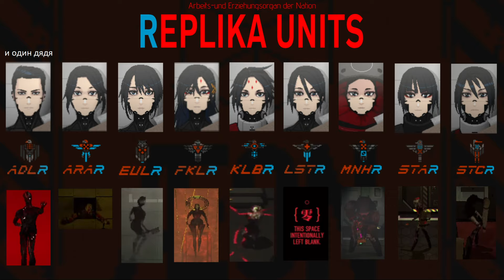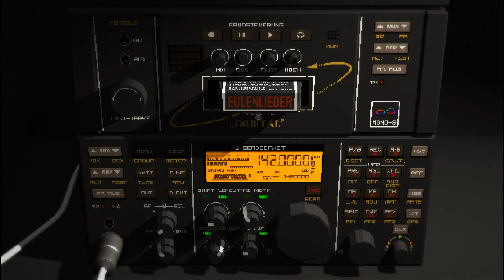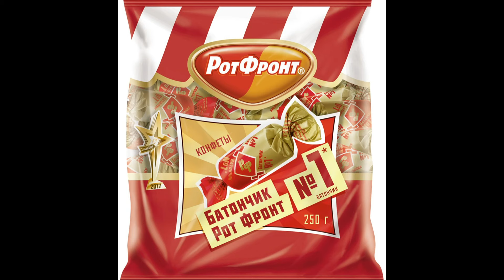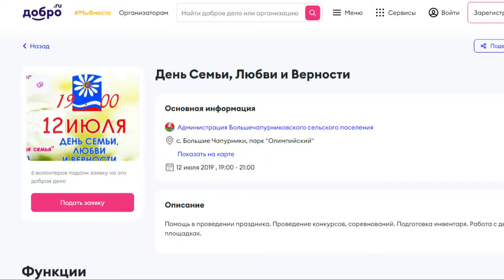SIGNALIS - ГОВНО ПРО ЛЕСБУХ? (Обзор)